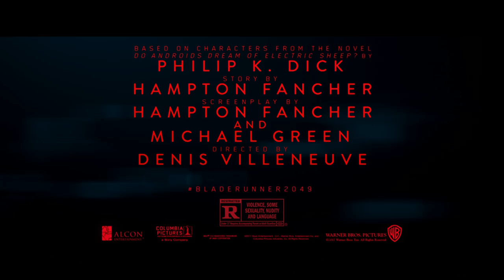BLADE RUNNER 2049 - "Answers" TV Spot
With answers come questions. BladeRunner2049, in theaters October 6.
Thirty years after the events of the first film, a new blade runner, LAPD Officer K (Ryan Gosling), unearths a long-buried secret that has the potential to plunge what’s left of society into chaos. K’s discovery leads him on a quest to find Rick Deckard (Harrison Ford), a former LAPD blade runner who has been missing for 30 years.

From executive producer Ridley Scott and director Denis Villeneuve, BladeRunner2049 stars Ryan Gosling, Harrison Ford, Ana De Armas, MacKenzie Davis, Sylvia Hoeks, Lennie James, Carla Juri, Robin Wright, Dave Bautista and Jared Leto.